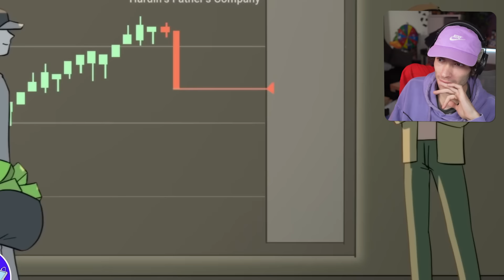Je Suis Trop Timide !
J'ai découvert une histoire animée sur une fille qui est beaucoup trop timide !